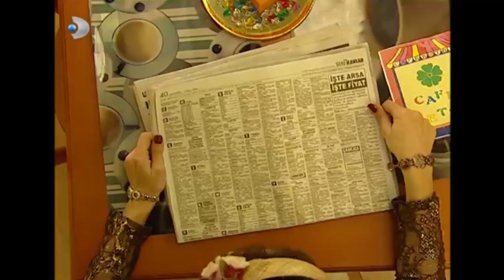Efecan Emin Ellerde! - Sihirli Annem 114. Bölüm